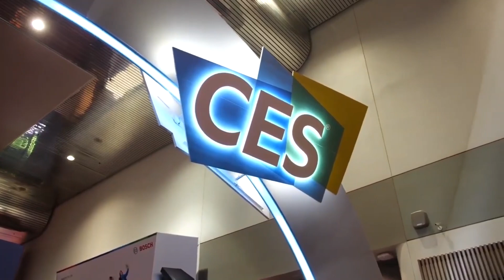SONY CONFIRMA SU ASISTENCIA A CES 2024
La conferencia anual CES muestra en qué nuevas tecnologías e ideas han estado trabajando las empresas. El evento se llevará a cabo el 8 de enero de 2024 en Las Vegas. Sony ha confirmado que estará allí y podrás ver su presentación transmitida en su canal oficial de YouTube.